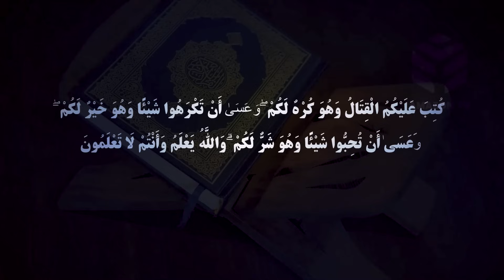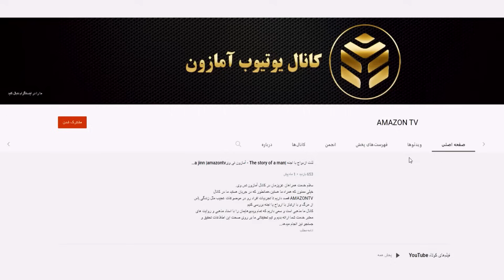مردی دخترش از دنیا رفت؛ پس به خدا ناسزا گفت! ولی خدا معجزه ای نمود که جهان را شوکه کرد...!😨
وقتی دخترش از دنیا رفت به خداوند گفت تو نه رحیمی و نه مهربان
پس خداوند معجزه ای را نشان داد که در جهان سر و صدا به پا کرد